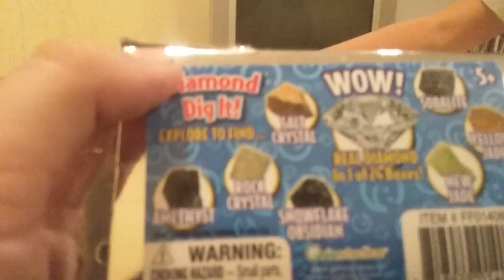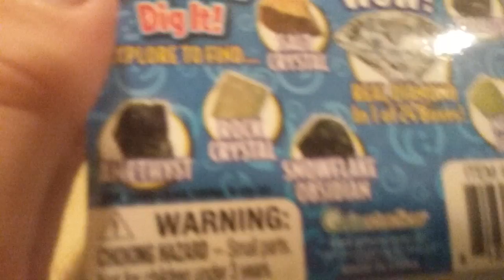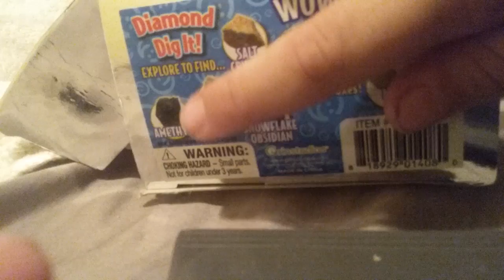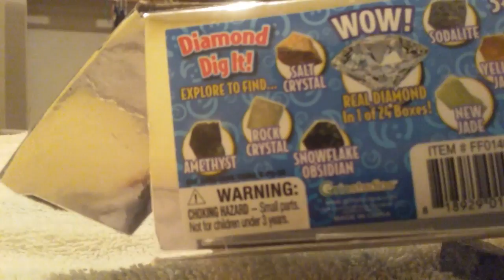Dfd(aka diging for dimonds) part 1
So me and joel will be diging for specil rocks maybe narrow it down to finding the realy specil DIMOND!